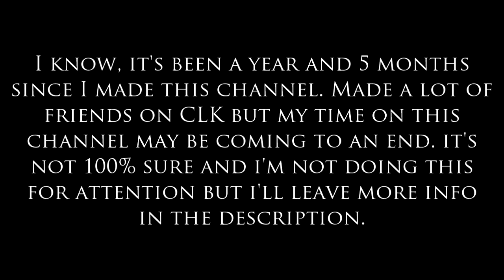CLK | Mini 5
Yeah, just a couple leftovers of Breathless. I have the motivation to record but I still barely play. I basically never get invited to play anybody so I started playing MW2 Ground War solo again and find it really fun. I might quit on CLK for too many reasons. I'll still play but probably just not on this account. Still going to be releasing videos until Breathless though.